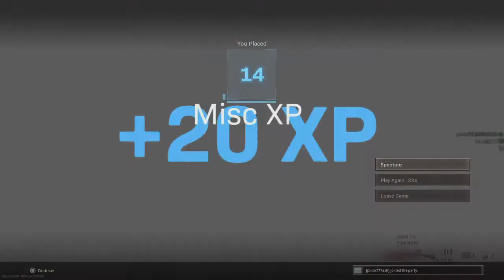Call of Duty Modern Warfare Warzone Battle Royale Quads Gameplay